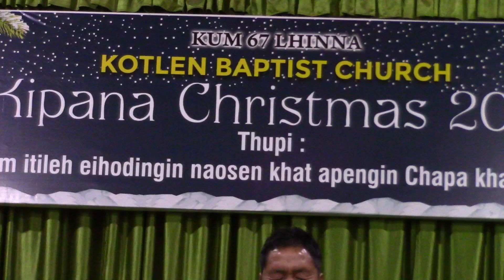Christmas ki gin nakai khom kimanchah na 24/12/21